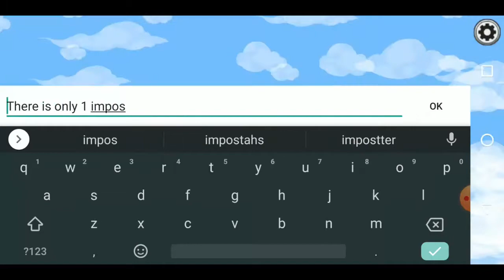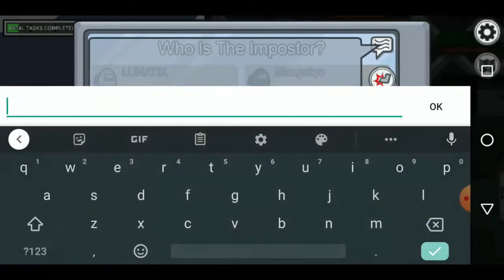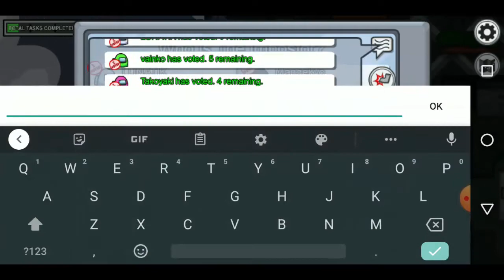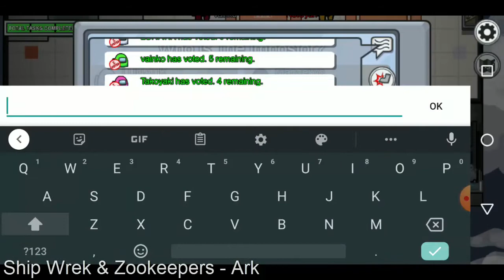Among Us #5 - The Vent Troll + Imposter Gameplay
Miza - Wun Wun

Tobu - Mesmerize

Tobu - Life